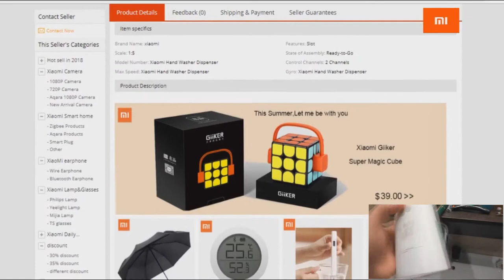XIaomi XiaoJi Minij Auto Foaming Hand Wash 📹VIDEO✅You Can Buy in Online Store (MikoFan💻)